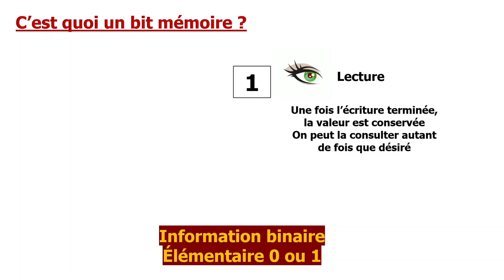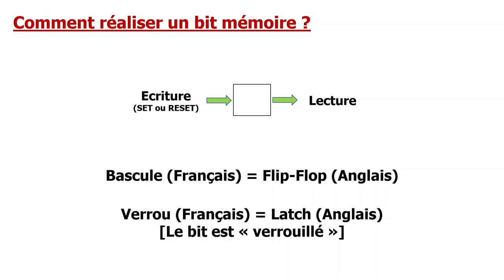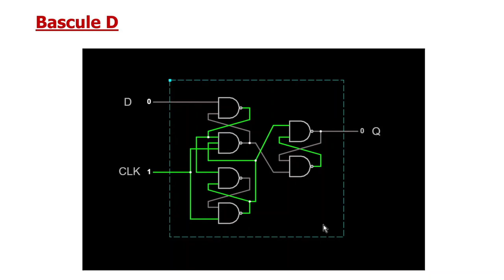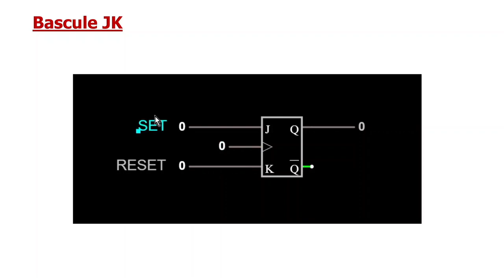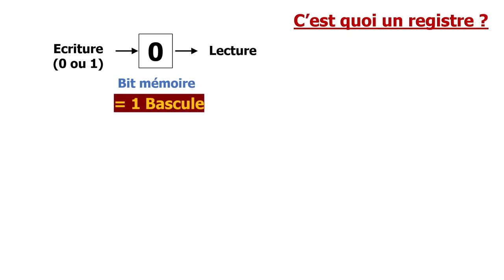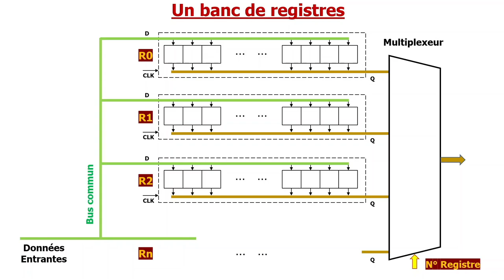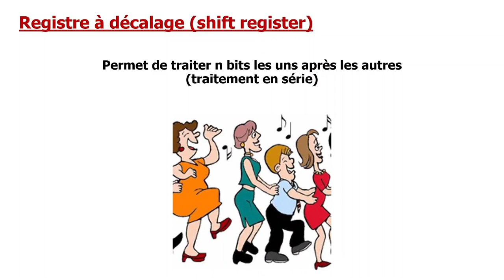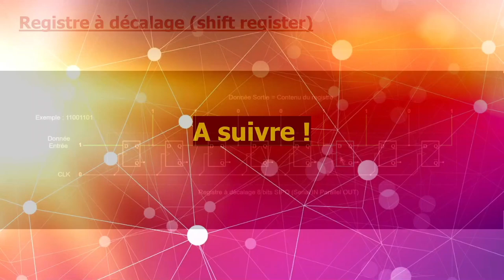Bascules et Registres - Initiation Microprocesseur / Microcontrôleur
C’est quoi un bit mémoire ?
Les Bascules : RS, SR, D, JK, T
Registres à chargement parallèle
Banc de registres
-- Décodeur d’adresses
-- Multiplexeur de lecture
Registres à décalage : SISO / SIPO